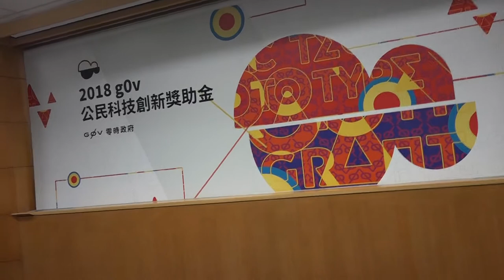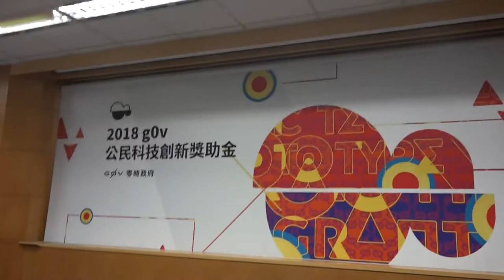g0v tw hackath29n — g0v 獎助金 2018 年春季 獲獎專案頒獎 — 2018年春季g0v獎助金介紹及贊助單位致詞— 開放資料黑客松